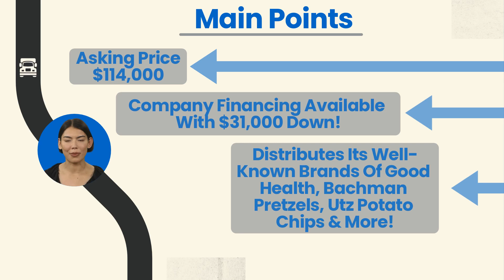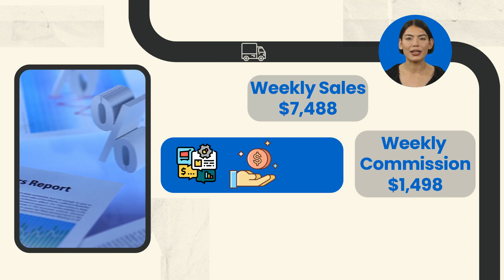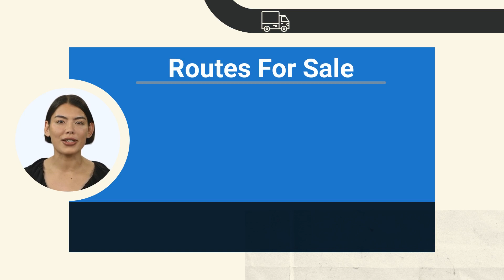Utz Potato Chip, Pretzel Route For Sale, Lancaster, PA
SOLD! Utz Potato Chip, Pretzel Route for sale in the Lancaster, Pennsylvania region for $114,000! Financing available with approximately $31,000 down! Currently grossing an estimated $389,378 per year in sales and nets an estimated $60,040. Distributorship and “protected territory” are purchased through independent distributor and contracted through Utz. Seller currently distributes well-known brands of Good Health, Bachman Pretzels, Utz potato chips, popcorn, pretzels, and much more! This route has 15 accounts delivering to popular grocery stores and convenience stores. Plenty of opportunity to grow the route. A vehicle is included!